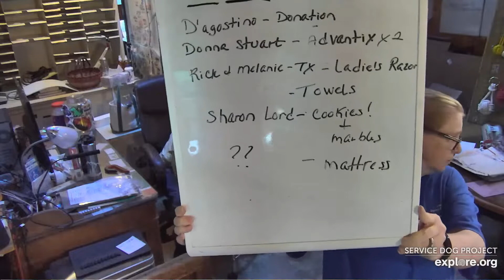SDP Mail Call 07 20 22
Mail Call with Carlene W. & Heather